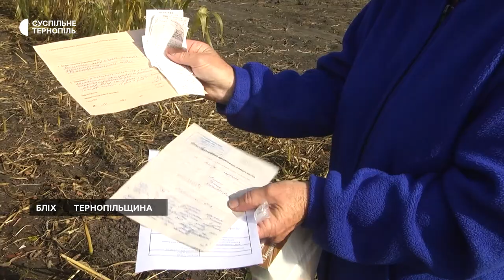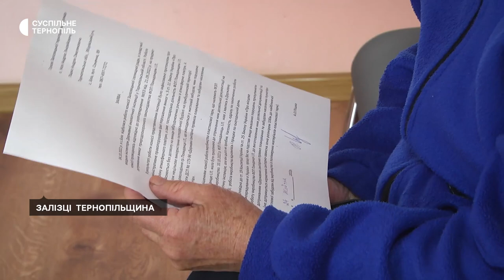У жительки Тернопільщини проблеми зі здоров'ям через виробництво пластику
Рани на руках і ногах через алергію на пластик. У жительки села Бліх Залозецької громади почались проблеми зі здоров'ям. Жінка розповіла, що це пов'язано з підприємством, яке виробляє пластикові пляшки по сусідству. Підприємець каже, що його виробництво зараз не працює і шкоди не завдає.